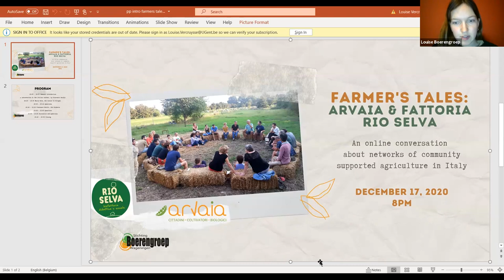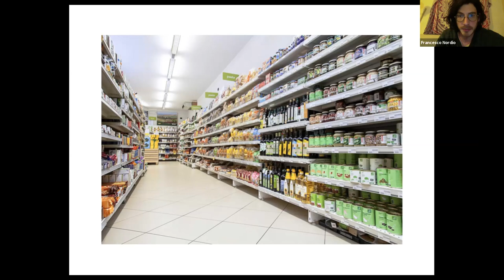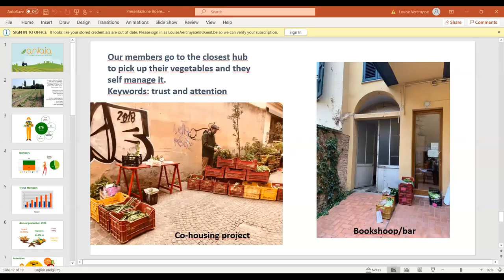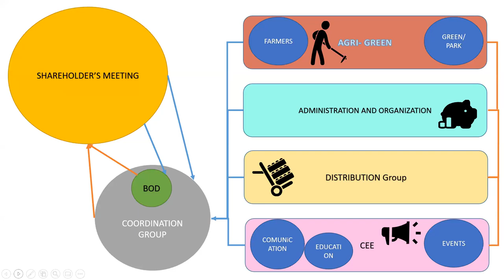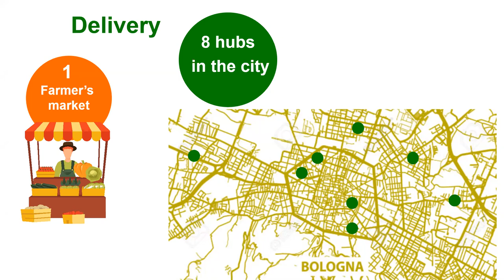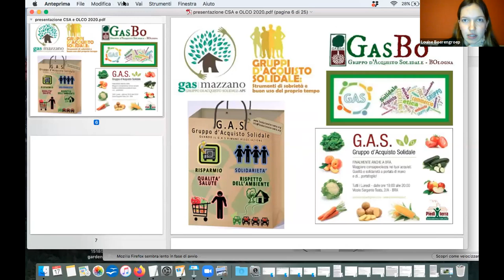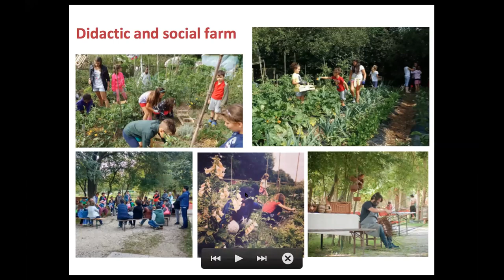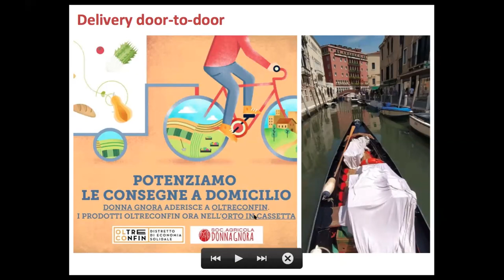Farmers' Tales: Arvaia and Fattoria RioSelva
On the 17th of December, we virtually got to know two CSA's in Italy: Arvaia and Rio Selva.
Arvaia is a community that supports agriculture in Bologna, with 47 hectares dedicated to both agricultural land and public green areas. The community forms a collective who is directly involved in decision making on the land through solidarity mechanisms.
Fattoria Rio Selva is an agricultural cooperative and part of a larger district of solidarity economy in the Veneto region. Alongside producing organic vegetables, the farm also has an active social and educational component.